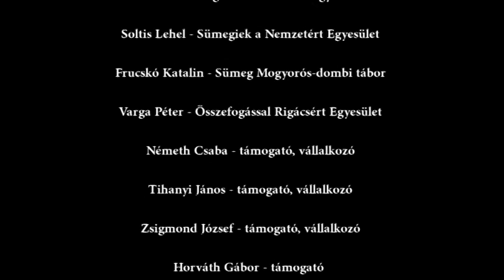Látogatás Csóka és Szaján településeken